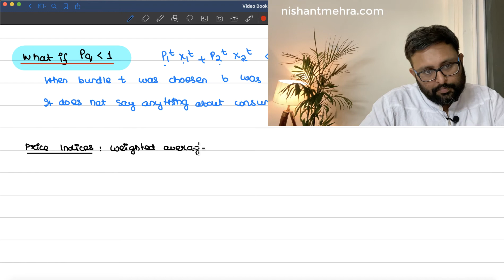Index numbers | Revealed Preference | Lasperyers and Paasche Price Index | 30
1. How to interpret Index Numbers in the context of Revealed Preference Argument
2. Laspeyres Price Index and Paasche Price Index, and using them in Revealed Preference argument

(REFERENCE : Varian Ch 7)

1) Intermediate Microeconomics Course in their semesters
2) UGC Net Economics
3) Basics of MA Economics Entrance Exam (DSE/ISI/JNU/IGIDR/MSE)
4) Indian Economic Services

or visit Ecopoint.in for MA Economics Entrance Coaching